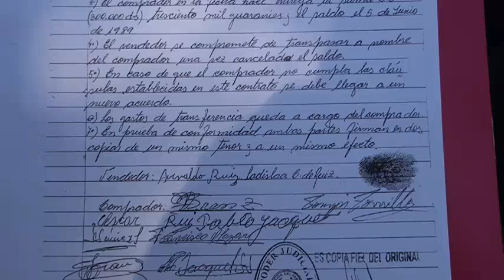Club Itapúa Poty lamenta fallo judicial ante litigio de propiedad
Dirigentes del Club General Díaz de la Liga de Itapúa Poty, lamentaron la acción de una magistrada que aparentemente no admitió un contrato de compraventa del club.

Don Samuel Franz, presidente del club, explicó que hace 30 años compraron el predio de una hectárea de una familia que vendió este predio a la institución, pero pasaron 30 años y hasta el momento no reciben la titulación.

El caso llegó a instancias judiciales pero lamentablemente la acción de la Magistrada que entiende el caso salió a favor de la familia quien reclama la propiedad, sostuvo.